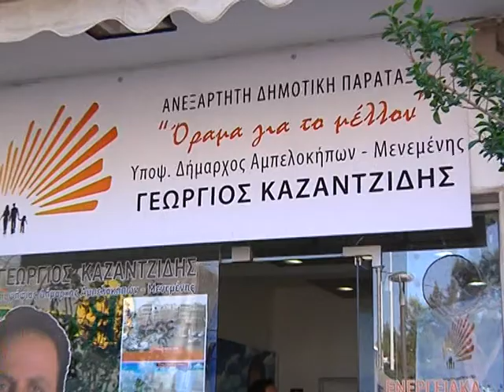ΚΑΖΑΝΤΖΙΔΗΣ ΑΝΑΠΤΥΞΗ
Τρόπους για να ξαναζωντανέψει η αγορά των Αμπελοκήπων και της Μενεμένης, προτείνει ο συνδυασμός ανεξάρτητη δημοτική παράταξη «όραμα για το μέλλον» με υποψήφιο δήμαρχο Αμπελοκήπων Μενεμένης τον Γιώργο Καζαντζίδη. Ο κ. Καζαντζίδης θέλει να καταστήσει το δήμο πρότυπο σε όλη την Ελλάδα και προτείνει τρείς κινήσεις για τη στήριξη και την τόνωση της τοπικής αγοράς.